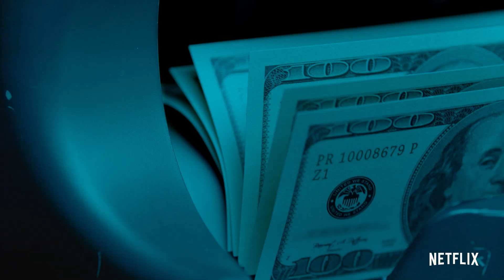אוזרק | הודעה: עונה 3 | Netflix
הם מהמרים על כל הקופה. העונה השלישית של "אוזרק" חוזרת ל-Netflix ב-27 במרץ 2020. ג'ייסון בייטמן (מרטי בירד), לורנה ליני (ונדי בירד) וג'וליה גארנר (רות לנגמור) לוקחים סיכון גבוה במטרה להרחיב את האימפריה שלהם בפרק הבא של סדרת הפשע המרתקת.